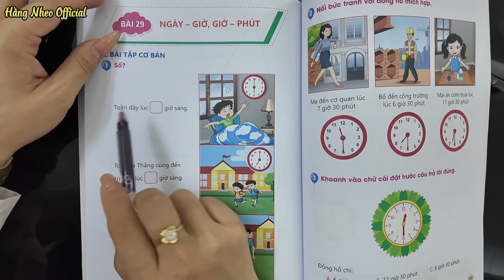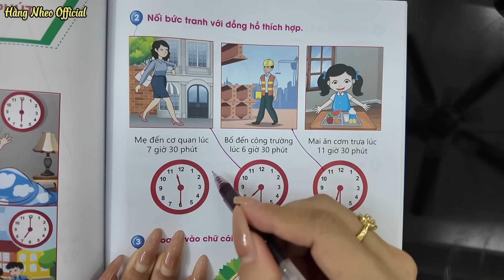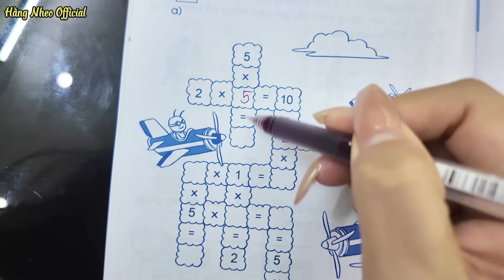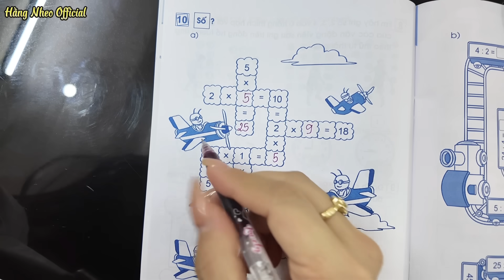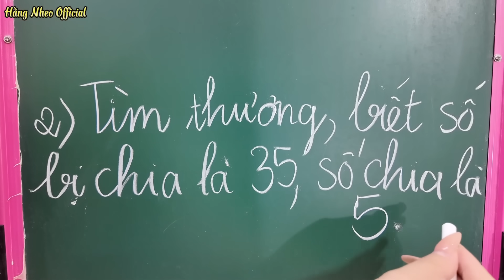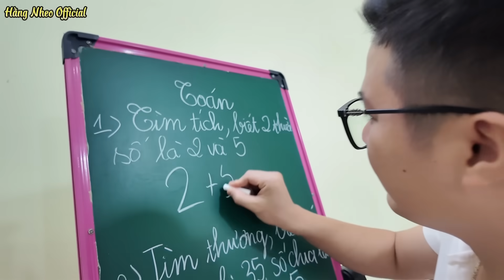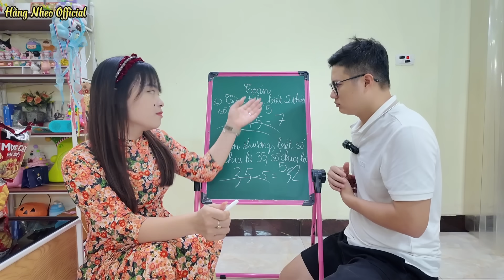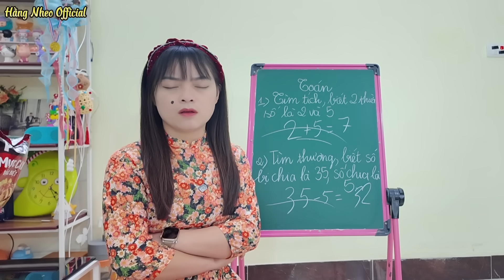Nhà Giàu Học Dốt Hối Lộ Túi Mù Moi Khổng Lồ Và Cái Kết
Nhà Giàu Học Dốt Hối Lộ Túi Mù Khổng Lồ Và Cái Kết
— Chúc các bạn xem video vui vẻ ..!